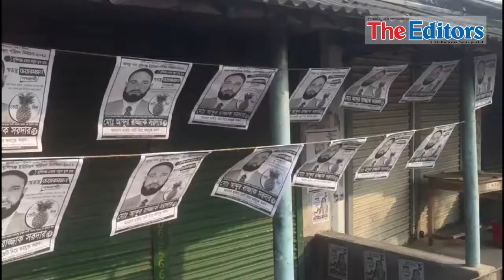সুন্দরবন সংলগ্ন মুন্সীগঞ্জ ইউপি নির্বাচনে লড়াই হবে সেয়ানে সেয়ানে